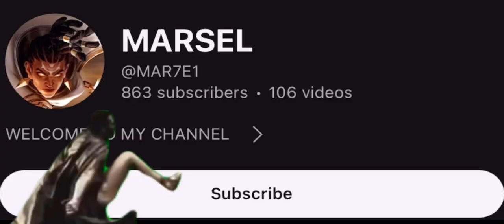BRODY VS CLAUDE! NEW TUTORIAL😱BRODY BEST BUILD 2024(hack damage)